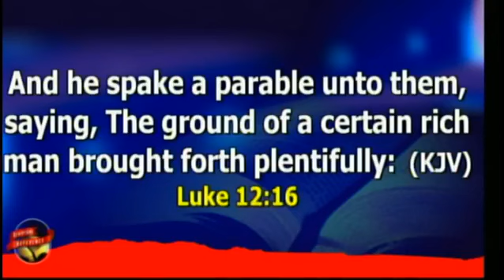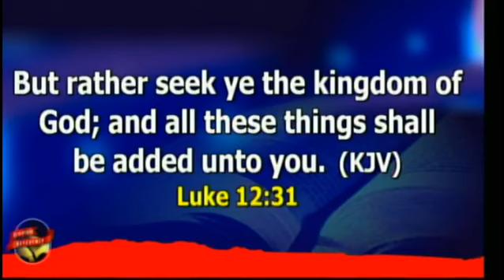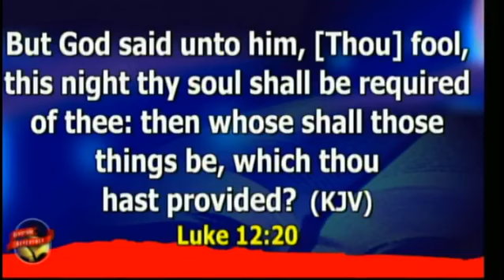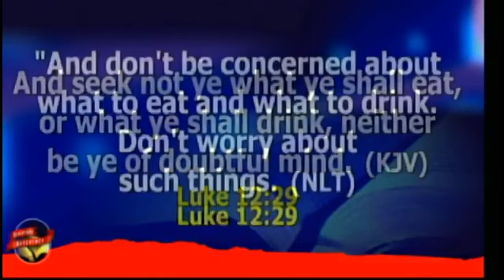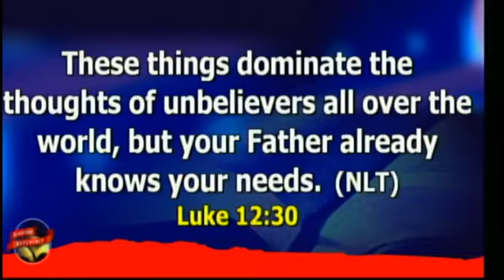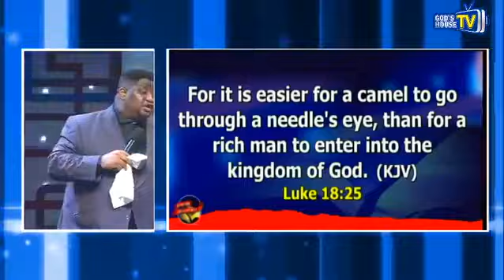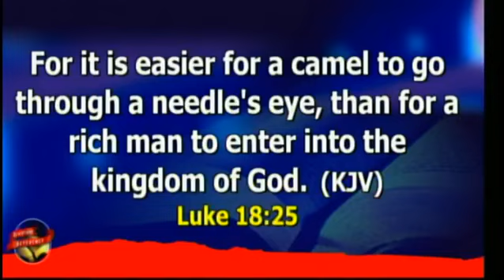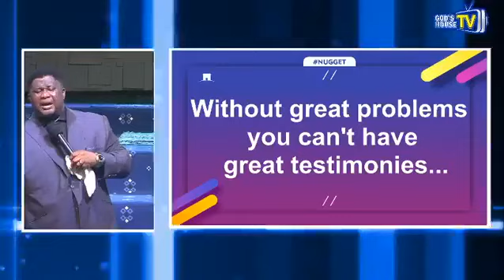Kingdom Economics and Prosperity part 2 |Pastor Ezekiel Atang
Transformation Encounter August 5th 2020